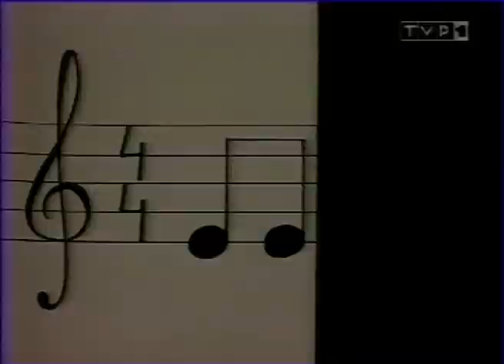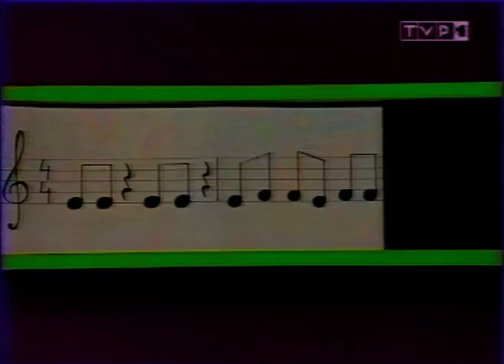TĘCZOWY MUSIC BOX 123 - Marcin MASECKI, BUDAPESZTAŃSKA WIOSNA i odgadujemy "Zatańcz" - em. 7.5.1995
W programie zaprezentowalismy teledyski zespołów KRAJKI z Łodzi, ARFIK ze Szczecina, KLEKS z Kielc. Podczas "Zgadywanek muzycznych"  odgadywaliśmy piosenkę "ZATAŃCZ" śpiewaną przez Agnieszkę KOWALCZYK. W "Promocjach TMB" wystąpiła "Dziecięca Liga Rock and Rolla" z Zielonej Góry. Gościem w studiu TMB był MARCIN MASECKI, który zagrał z towarzyszeniem zespołu "FERMATA" - dzieci grających na keyboardach. W ramach "BUDAPESZTAŃSKIEJ WIOSNY" w Sali Widowiskowej Hotelu Gellerta w Budapeszcie fragment spektaklu z "Romeo i Julii" tańczyli MAGDA WAŁĘSÓWNA i Leszek ALABRUDZIŃSKI.